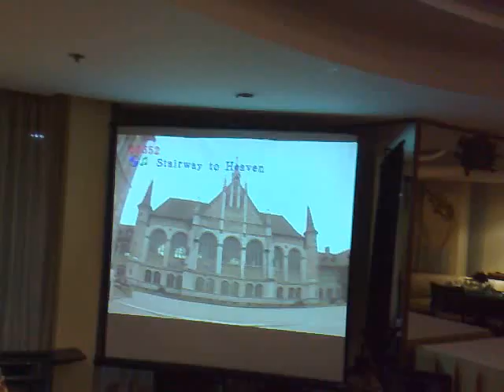PSHS 73 Raul Joy Jimmy sing STAIRWAY TO HEAVEN